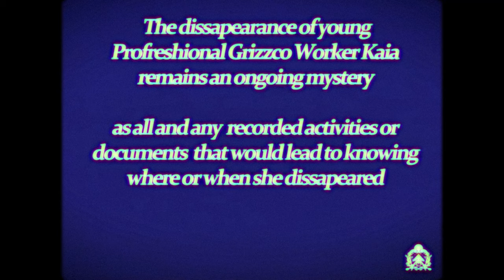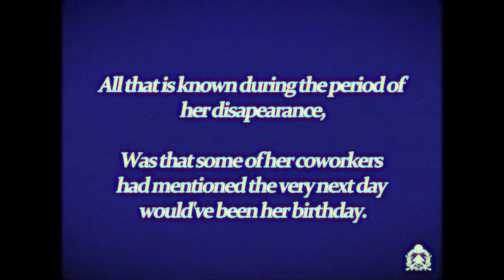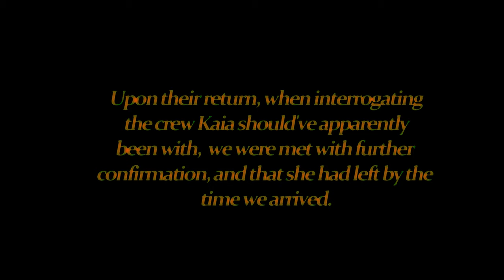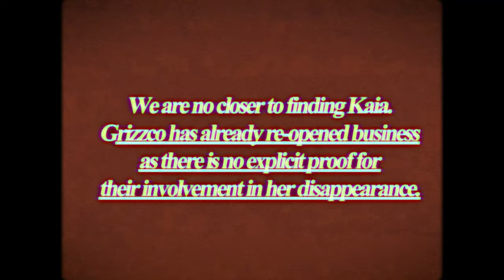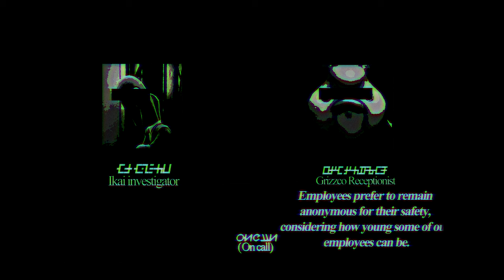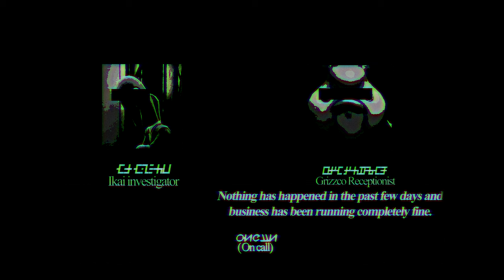THE GRIZZCO TAPES - VOL. 1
//FLASHING LIGHTS, AUDIO CAN BE LOUD

After lots of feedback from you guys, high demands has led me
to create a small splatoon analog horror series as a halloween treat :)

Its not gonna be anything to huge, but i do have a neat story idea i want to communicate throug hthe versatile medium that is analog horror. Happy halloween B^]

props to Sunny D for helping me come up with this amazing idea of a project lol